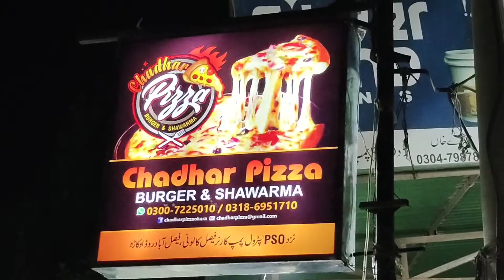Aj pizza Bante bhi dekh leya 🍕🍕🍕🍽🍽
AA
i am hassan riaz saqi

Thanku